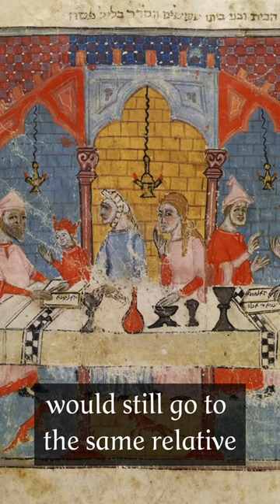Seth Ward - The Alhambra Decree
The Alhambra decree marked the end of the Jews of Spain.  Spanish authorities hunted down Jewish converts to Catholicism who were suspected of maintaining Jewish practices.

Dr. David Neiman (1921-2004) was an internationally renowned scholar, speaker, and writer who inspired many people. His life's work concerned the intricate relations between Christianity, Islam, and Judaism throughout history and in modern times.

Dr. Neiman was the first Jewish scholar appointed to teach Religion at Boston College, one of America's leading Catholic Universities. He served as Professor in the Department of Theology for a quarter of a century. While there he was also invited to teach at the Pontifical Gregorian University in Rome.

Becky Neiman worked as an audio video producer in New York, has produced and directed documentaries and is currently owner/operator of audiobookeditors.com.